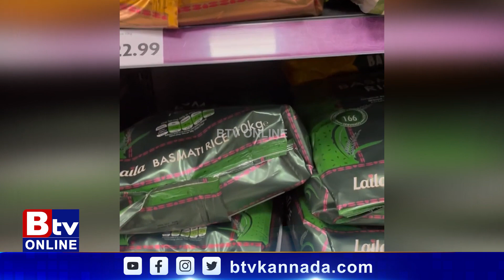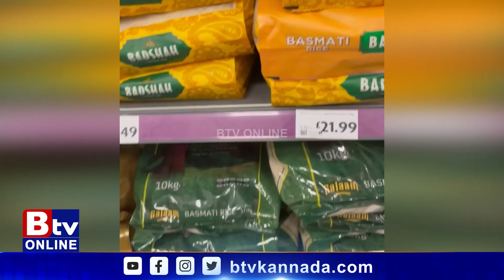UKಯಲ್ಲಿ ಭಾರತೀಯ ಅಕ್ಕಿ EXPORT ಬ್ಯಾನ್​ ಆದ ಪರಿಣಾಮ.. ಅಕ್ಕಿ ತರಲು ಸೂಪರ್​ ಮಾರ್ಕೆಟ್​ ಓಡಿ ಬಂದ ಮಹಿಳೆ!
Btv News Kannada:UKಯಲ್ಲಿ ಭಾರತೀಯ ಅಕ್ಕಿ EXPORT ಬ್ಯಾನ್​ ಆದ ಪರಿಣಾಮ.. ಅಕ್ಕಿ ತರಲು ಸೂಪರ್​ ಮಾರ್ಕೆಟ್​ ಓಡಿ ಬಂದ ಮಹಿಳೆ!